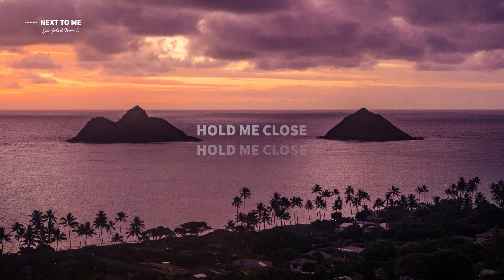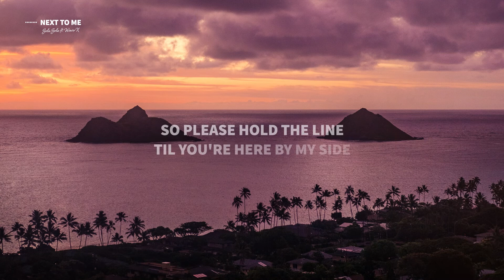Sole Sole - Next To Me (Lyrics) ft. WAVO X